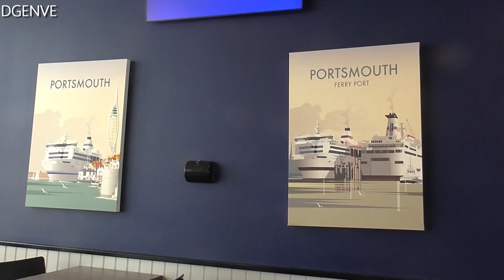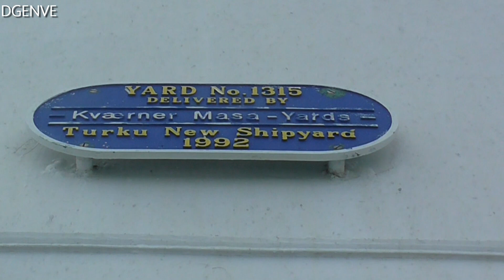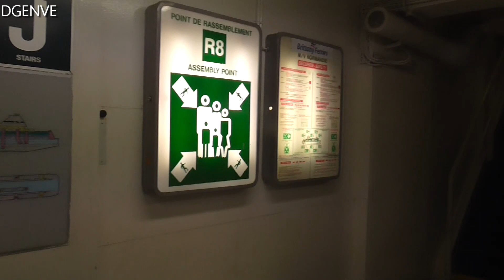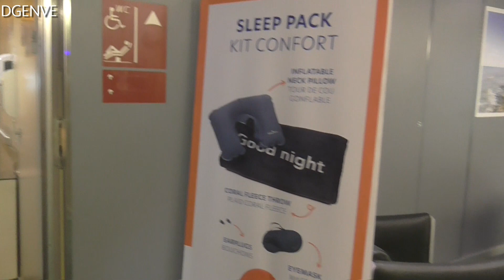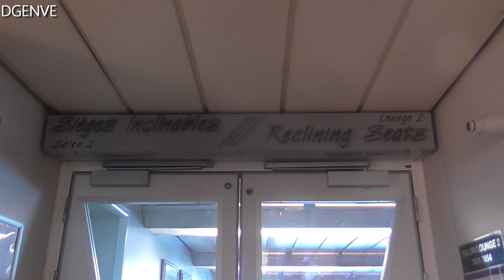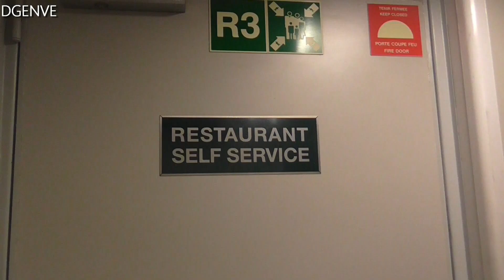Brittany Ferries - MV Normandie - Portsmouth to Caen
Crossing the English Chanel on a sunny summers afternoon from Portsmouth to Caen on MV Normandie with Brittany Ferries.